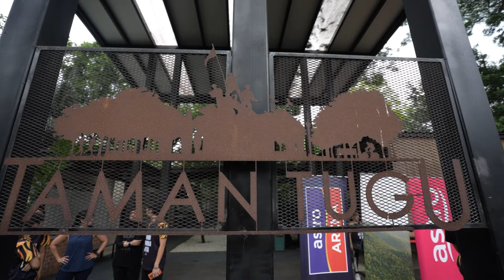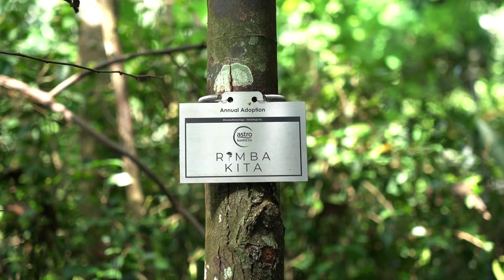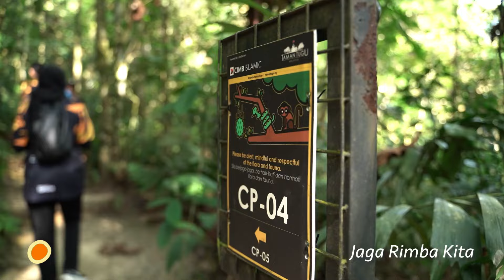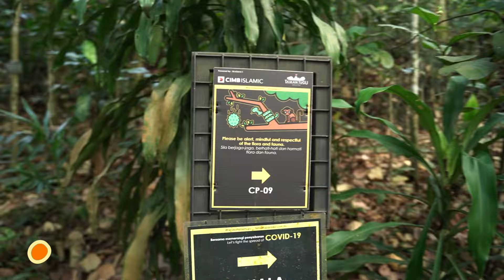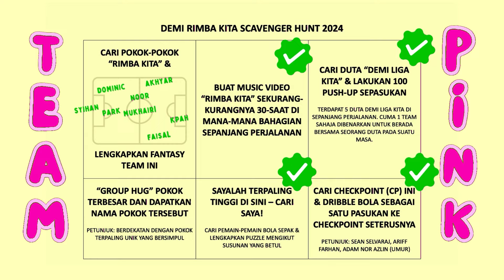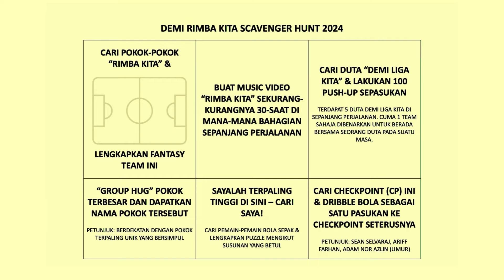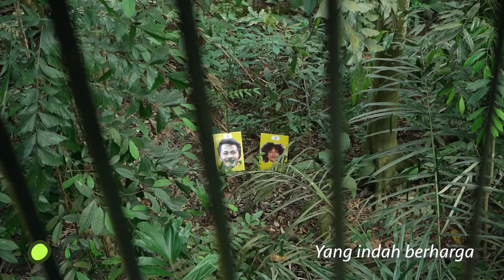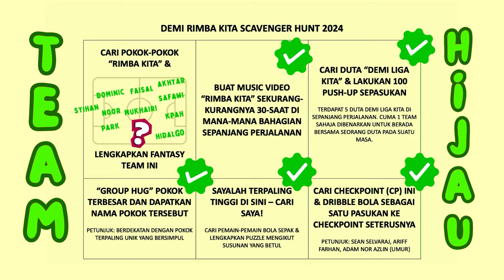Demi Rimba Kita Scavenger Hunt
Program komuniti yang pertama kali diadakan bertujuan sebagai pemanas badan untuk Liga Malaysia musim ini serta untuk membina hubungan baik di antara hos/tetamu pakar bola sepak Astro bersama rakan-rakan media. Bertemakan alam sekitar menyemarakkan lagi kempen Rimba Kita, iaitu inisiatif yang dijalankan oleh Astro sejak tahun lalu dalam memupuk tanggungjawab bersama untuk menjaga, merawat dan melestarikan alam sekitar kepada orang ramai.